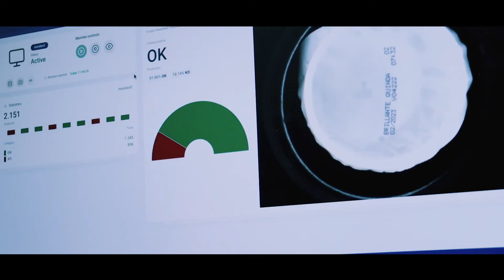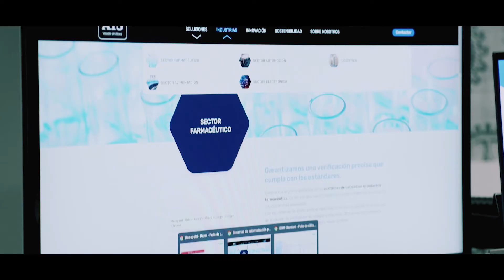AIS Vision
Aquest és el testimoni d'AIS Vision en relació a la ciutat de Sabadell. Ara és el moment de fixar-se en Sabadell. Una ciutat dinàmica, competitiva i oberta a noves inversions. Per molts motius, la resposta és Sabadell.